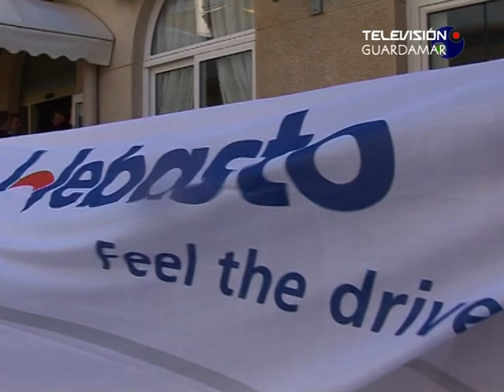Informativo 01 04 2011